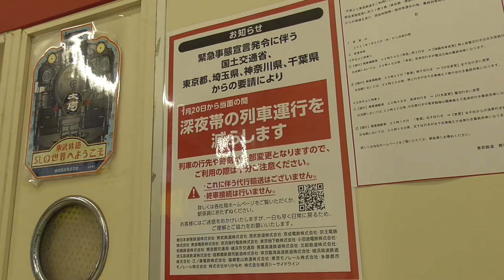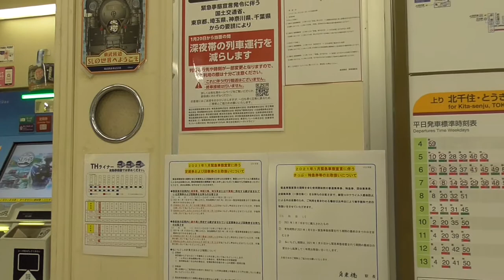払戻し 定期券 回数券 払戻し 列車を減らします！緊急事態宣言 特急券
東武鉄道 国土交通省